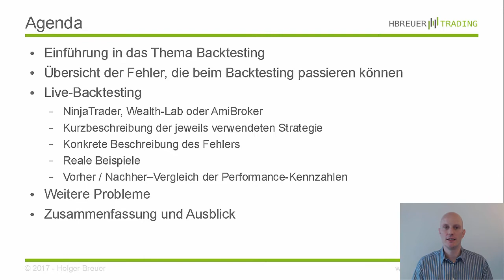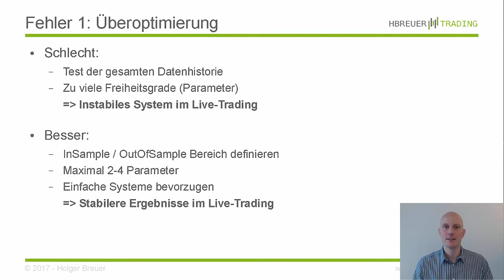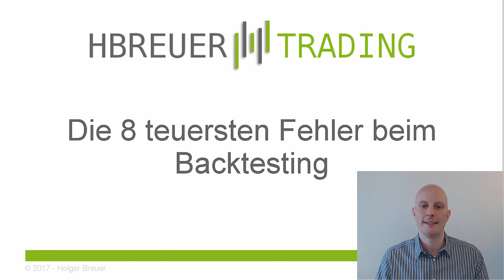Die 8 teuersten Fehler beim Backtesting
Im diesem Online-Kurs erfahren Sie, wie Sie Fehler während eines Backtests vermeiden können. Es werden insgesamt 8 Fehler angesprochen, die während der Programmierung, aber auch beim Zusammenklicken eines Backtests auftreten können. Hierbei besprechen wir konkrete Handelsansätze für die jeweiligen Fehlersituationen.

Offenlegung der hypothetischen Performance:
Hypothetische Performance Ergebnisse haben viele inhärente Einschränkungen, von denen einige im Folgenden beschrieben werden. Die dargestellten Ergebnisse des Kontos können in den Gewinnen und Verlusten stark abweichen. Einer der Einschränkungen der hypothetischen Ergebnisse ist dass Sie durch bekannte historische Daten entstanden sind. Darüber hinaus beinhaltet der hypothetische Handel kein finanzielles Risiko – kein hypothetischer Track Record kann die finanziellen Risiken des tatsächlichen Handels darstellen. Beispielsweise besteht die Möglichkeit dass der Handel bei Verlusten ausgesetzt bzw. abgebrochen wird, dies kann die tatsächlichen Ergebnisse stark verändern. DesWeiteren gibt es zahlreiche weitere Faktoren die bei der Umsetzung eines Handelsprogramms nicht vollständig in der hypothetischen Performance berücksichtigt werden können und somit die tatsächlichen Ergebnisse beeinflussen können.